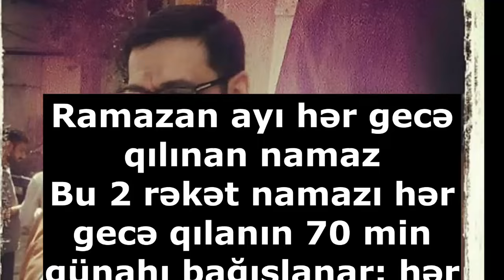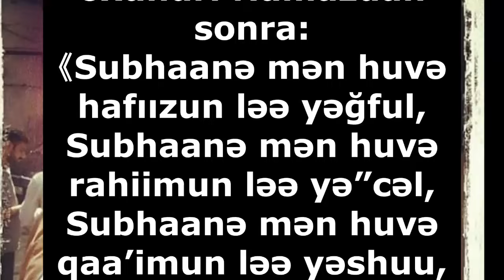Oruc tutanlara uğur gətirən əməl - Hacı Şahin - Bu gecə qılınan namaz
Hörmətli izləyicilər, Allahın izni ilə bundan sonra da kanalımızın əsas fəaliyyətini İlahiyyatçı Hacı Şahin Həsənlinin yaradıcılığına həsr edəcəyik, illərdir danışdığı xütbələri bundan sonra da sizlərlə bölüşəcəyik və onun bizlərə əmanət qoyduğu dəyərli sərmayəni insanlara çatdırmaq üçün çalışacağıq. Hacı Şahinin vəfat etməsinə baxmayaraq hələ də ondan öyrənməli olduğumuz çox məsələlər var.

Dəstəyiniz üçün təşəkkür edirik. Allah hər birimizə səbr və güc versin. Ailəmiz Tv

hacisahin dualar hacisahinhesenli xatirə